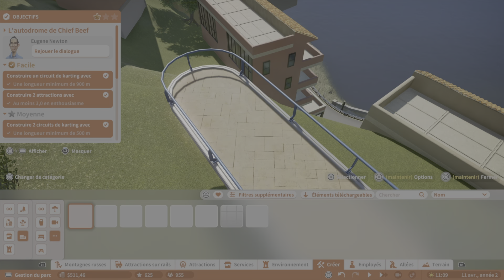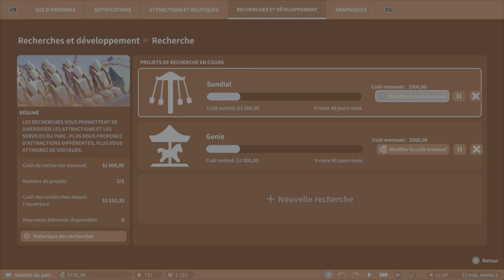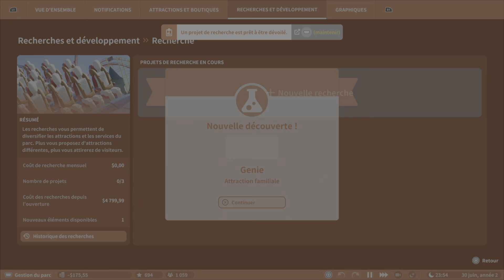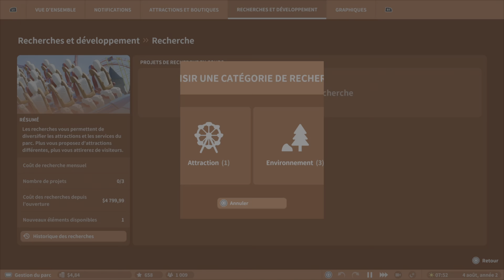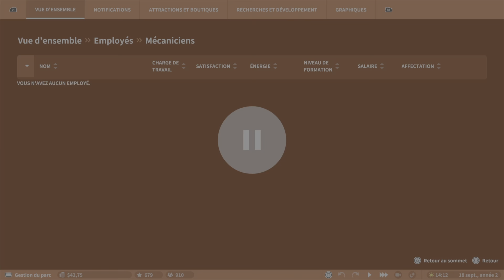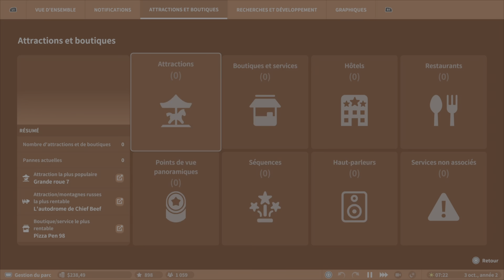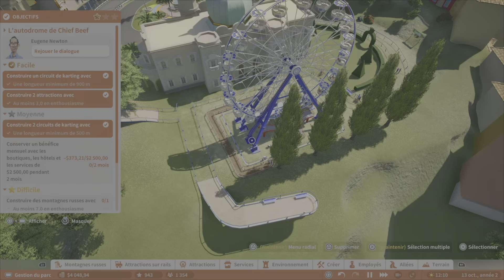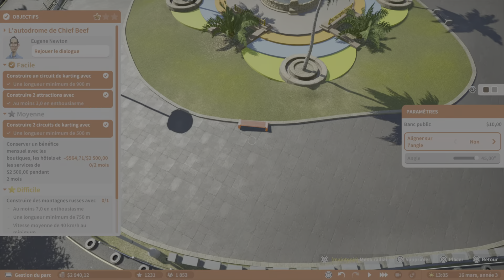PARC D'ATTRACTION THEME KARTING (planet coaster) #3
Bonjour les caméléons
Je me suis lancer sur planet coaster : créer un parc attraction
Cette aventure sera sur le karting
je vous explique tout dans cette aventure
Bon visionnage

Mes réseaux : MIKOUTV